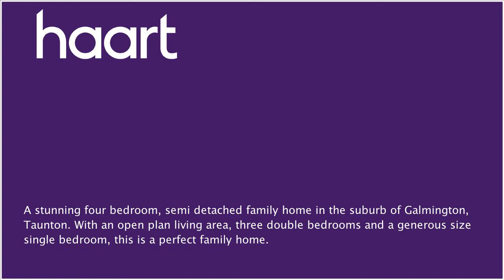Semi-Detached House for sale in Taunton, with 4 Bedrooms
or contact Taunton on 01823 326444

A stunning four bedroom, semi detached family home in the suburb of Galmington, Taunton. There is a purpose built annex with plumbing for a WC and shower room, perfect for a young adult or elderly family member to occupy. The ground floor consists of a large open plan kitchen and dining area, combined with a spacious and light conservatory which acts as a great hosting section for parties and families alike. Off to the front of the house is a separate lounge for evenings and a downstairs WC. The staircase rises to the first floor where you find a great double bedroom for the master, two doubles, a generous single bedroom to the back of the house, family bathroom and airing cupboard. The loft is boarded for storage, along with the attic space above the garage which is also boarded for storage. To the rear of the property is a beautifully maintained garden which is laid to lawn and patio, complete with decking and a summer house. Outside the property there is off road parking in the form of a driveway for four cars and a single garage which is currently being used as a storage area.

Entrance Porch 1.92m x 1.34m (6'4" x 4'5")

UPVC windows and door, front door leading into:

Entrance Hallway

Via door, stairs rising to first floor landing, doors to:

Downstairs WC 1.98m x 1.15m (6'6" x 3'9")

Housing boiler, low level WC, hand wash basin, UPVC window, wall mounted radiator

Bi folding doors leading into dining room, wood burning fire, wall mounted radiator

Space for six person dining table and a small office space, wall mounted cupboard and radiators

Kitchen/Utility Area 5.83m x 2.09m

(19'2" x 6'10") Dishwasher, washing machine and tumble dryer, built in range cooker, single sink unit, breakfast bar

Open Plan Conservatory 5.74m x 3.90m

(18'10" x 12'10") UPVC windows, UPVC roof, double doors giving access to garden

UPVC window and wall mounted radiator

Bedroom Four 2.68m x 2.47m (8'10" x 8'1")